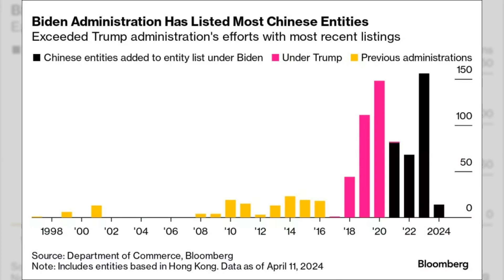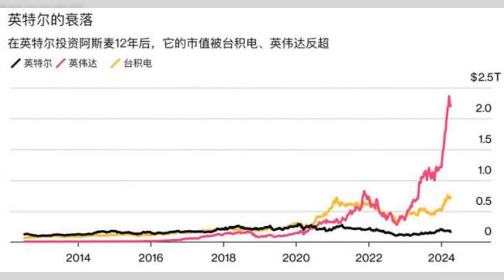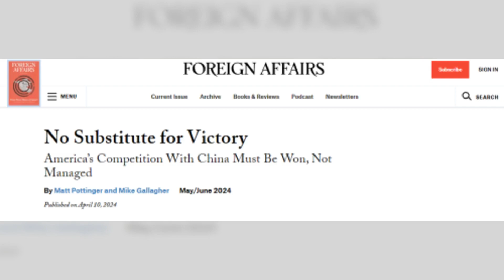川普认为约翰逊做得非常好；拜登制裁中国已超川普 创美国总统之最；中国无人机救了美国人的命：六度美國20240413